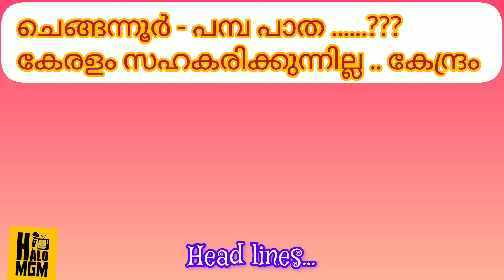semester 1 department of journalism